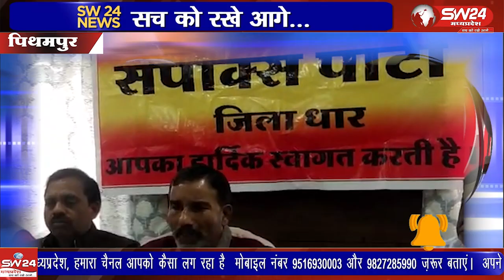आगामी दिनो में होने वाले पीथमपुर नगर पालिका चुनाव की सुगबुगाहट धीरे धीरे बड़ने लगी है।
आगामी दिनो में होने वाले पीथमपुर नगर पालिका चुनाव की सुगबुगाहट धीरे धीरे बड़ने लगी है। रविवार दोपहर में सपाक्स पार्टी ने सभी 31 वार्डाे से अपने उम्मीद्वार उतारने की घोषणा की है पीथमपुर से संजय सोनगरा की रिपोर्ट ।